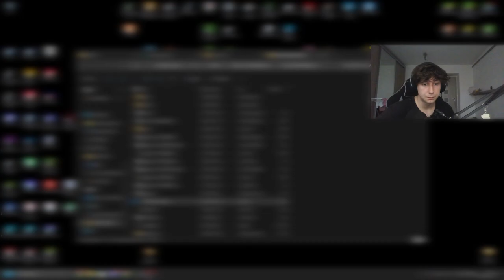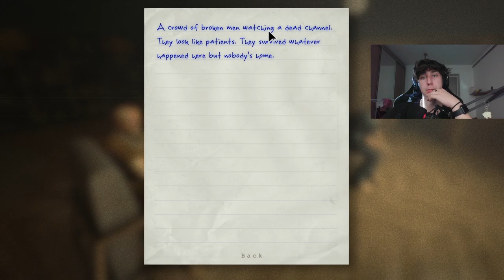Špekounek je všude | Outlast #1